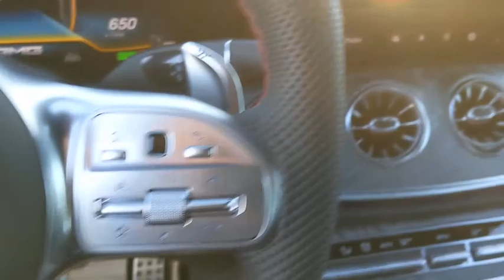2021 Mercedes-Benz CLS Pleasanton, Walnut Creek, Fremont, San Jose, Livermore, CA 21-0287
2021 Mercedes-Benz CLS
2021 Mercedes-Benz CLS AMG CLS 53 - Stock#: 21-0287 - VIN#: W1K2J6BB6MA082605

DRIVER ASSISTANCE PACKAGE  -inc: Active Lane Keep Assist  Active Lane Change Assist  PRE-SAFE Impulse Side  Route Based Speed Adaptation  Active Emergency Stop Assist  PRE-SAFE PLUS Rear End Collision Protection  Driver Assistance Package Plus Code  Active Blind Spot Assist  Active Distance Assist DISTRONIC  Active Steering Assist  Active Brake Assist w/Cross-Traffic Function  Active Speed Limit Assist,BLACK W/RED STITCHING  MB-TEX/DINAMICA UPHOLSTERY,WHEEL LOCKING BOLTS,NATURAL GRAIN GREY ASH WOOD TRIM  -inc: Center Console in Natural Grain Grey Ash Wood,HEATED STEERING WHEEL,WHEELS: 20 AMG TWIN 5-SPOKE W/BLACK ACCENTS  -inc: 8J x 20 ET 10 front and 9J x 20 ET 28 rear  Tires: 245/35R20 Fr & 275/30R20 Rr  High-Performance Tires,RED SEATBELTS,ADVANCED LIGHTING PACKAGE  -inc: LED Intelligent Light System  Advanced Light Package Code  Adaptive Highbeam Assist,115V AC POWER OUTLET,Turbocharged,All Wheel Drive,Air Suspension,Active Suspension,Power Steering,Air Suspension,Air Suspension,ABS,4-Wheel Disc Brakes,Brake Assist,Aluminum Wheels,Tires - Front Performance,Tires - Rear Performance,Tires - Front All-Season,Tires - Rear All-Season,Tires - Front All-Season,Tires - Rear All-Season,Sun/Moonroof,Generic Sun/Moonroof,Heated Mirrors,Power Mirror(s),Integrated Turn Signal Mirrors,Power Folding Mirrors,Rear Defrost,Intermittent Wipers,Variable Speed Intermittent Wipers,Rain Sensing Wipers,Rear Spoiler,Daytime Running Lights,Automatic Headlights,AM/FM Stereo,Navigation System,Satellite Radio,Telematics,Remote Engine Start,HD Radio,Requires Subscription,MP3 Player,Steering Wheel Audio Controls,Auxiliary Audio Input,Satellite Radio,HD Radio,Requires Subscription,Premium Sound System,Bucket Seats,Heated Front Seat(s),Driver Adjustable Lumbar,Passenger Adjustable Lumbar,Seat Memory,Power Driver Seat,Power Passenger Seat,Pass-Through Rear Seat,Rear Bench Seat,Adjustable Steering Wheel,Trip Computer,Power Windows,Leather Steering Wheel,Keyless Entry,Power Door Locks,Keyless Start,Keyless Entry,Power Door Locks,Hands-Free Liftgate,Universal Garage Door Opener,Cruise Control,Climate Control,Multi-Zone A/C,A/C,Leather Seats,Woodgrain Interior Trim,Auto-Dimming Rearview Mirror,Driver Vanity Mirror,Passenger Vanity Mirror,Driver Illuminated Vanity Mirror,Passenger Illuminated Visor Mirror,Floor Mats,Smart Device Integration,Smart Device Integration,Smart Device Integration,Bluetooth Connection,Mirror Memory,Keyless Start,Power Windows,Power Door Locks,Trip Computer,Power Driver Seat,Power Passenger Seat,Mirror Memory,Security System,Engine Immobilizer,Traction Control,Stability Control,Traction Control,Front Side Air Bag,Automatic Parking,Blind Spot Monitor,Tire Pressure Monitor,Driver Air Bag,Passenger Air Bag,Front Head Air Bag,Rear Head Air Bag,Passenger Air Bag Sensor,Knee Air Bag,Child Safety Locks,Back-Up Camera